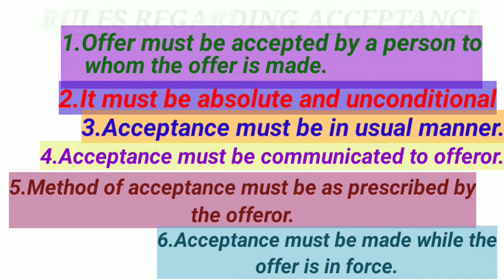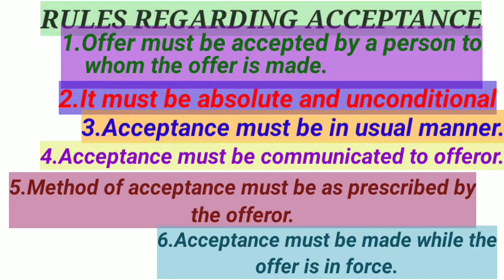Rules Regarding Acceptance | Indian Contract Act | Business Regulatory Framework | Business Law